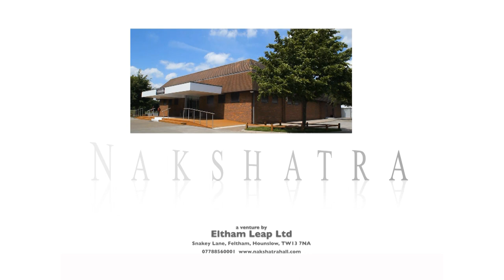Singing Sensation 2013 Final Part 2 HD